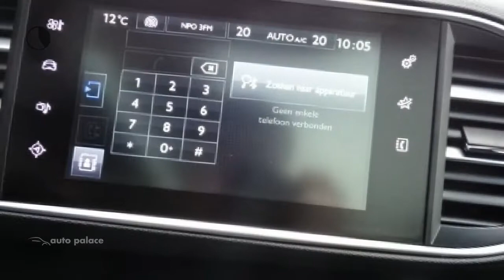Peugeot 308 1.2 PureTech 130pk Style|Navi|Clima|16"LMV